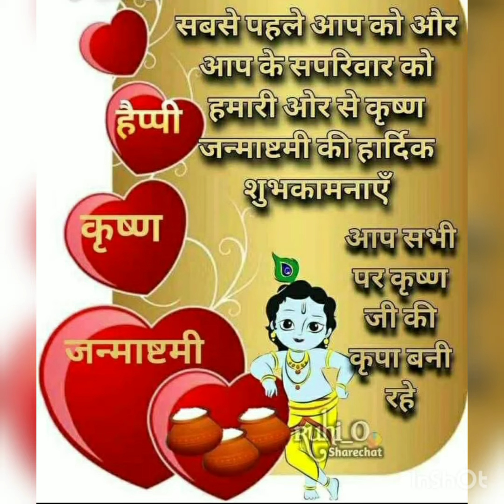कृष्ण जन्मोत्सव की हार्दिक शुभकामनाएं//himacli madhu verma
कृष्ण जन्मोत्सव की हार्दिक शुभकामनाएं